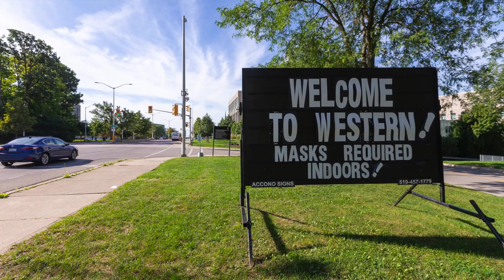Western University welcoming first-year students back to residences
Although a lot of the school year is online, first-year students are coming back to campus, moving into residences over four days. Many students have hybrid courses with online lectures and in-person labs.